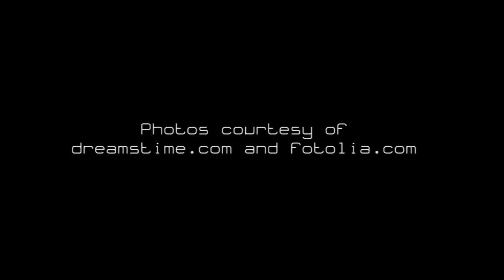Summer Party Songs | 1 HOUR Late Summer Party Sexy Music Playlist to Dance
Throw the Hottest and Sexiest Late Summer Party with these Sensual High Energy Dance Songs, to Chill and Have Fun Before Summer Ends.